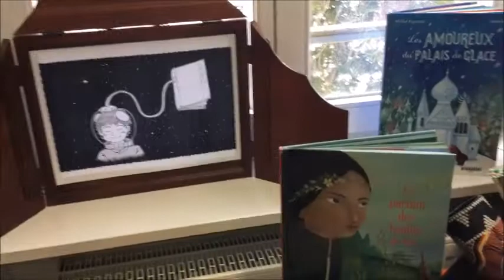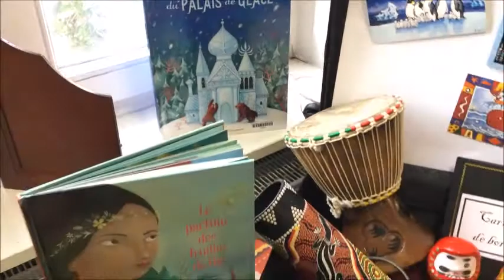Lectures autour du monde : les 5 continents - Nuit de la lecture 2021